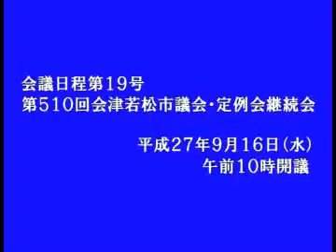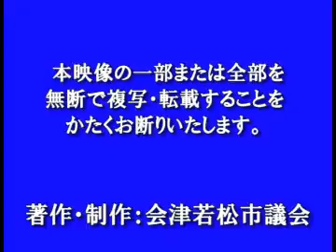平成27年９月定例会９月16日松崎 新議員